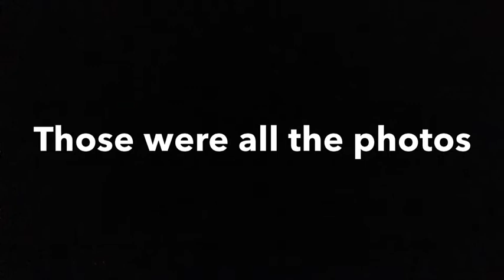Lps Ntm: Ep 4 Cycle 1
Sorry it's a day late :/ if you didn't see your photo you use a skip
Well miss you it was a hard decision!
Next theme: fairytales
Due date: July 17